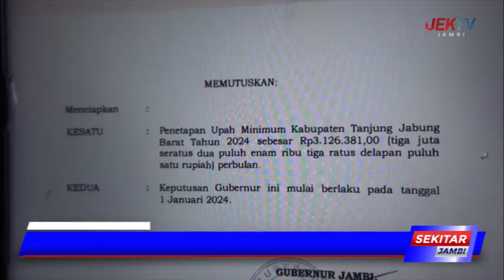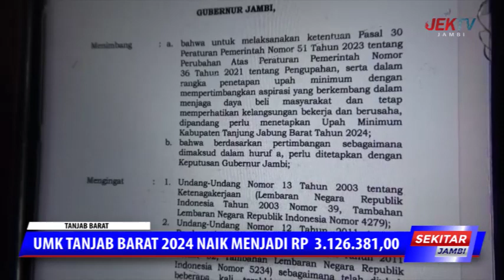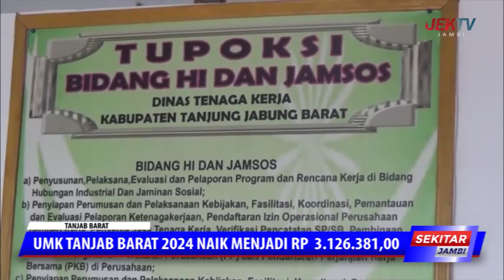UMK TANJAB BARAT 2024 NAIK MENJADI RP 3 126 381,00